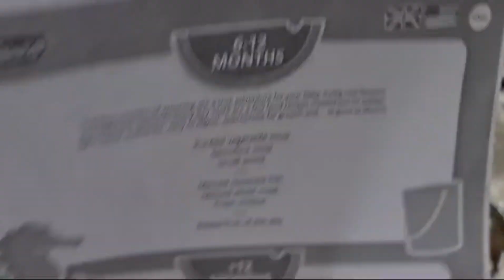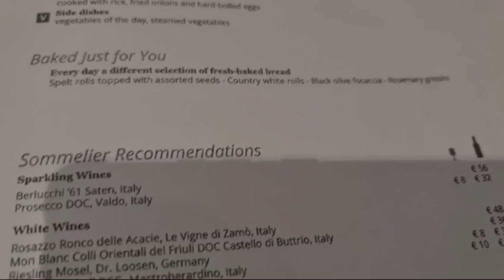Example of dinner on MSC Euribia - Restaurant Aurora Borealis | MSC Cruises